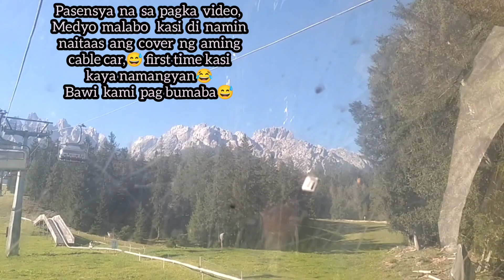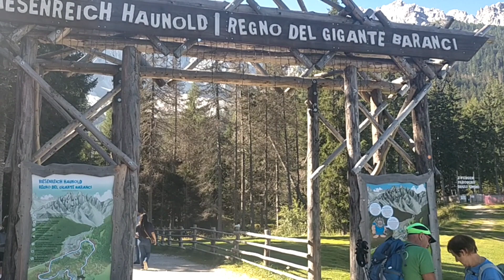CABLE CAR/FUN BOB, NATURE PARK, AMAZING VIEW, SAN CANDIDO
Amazing view